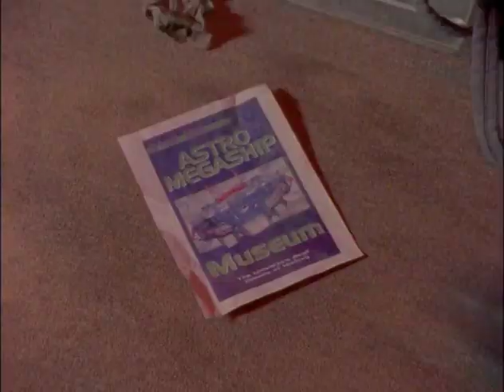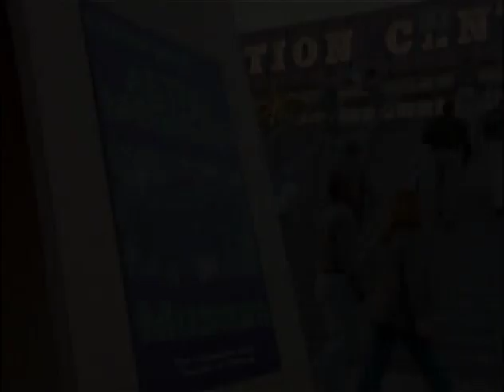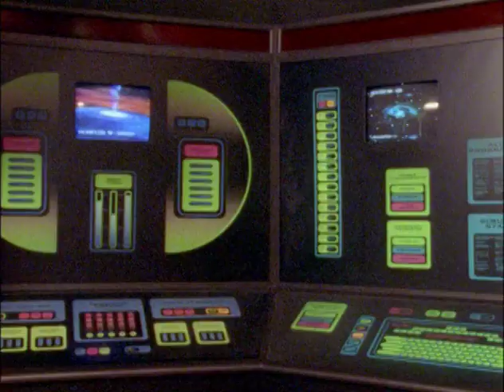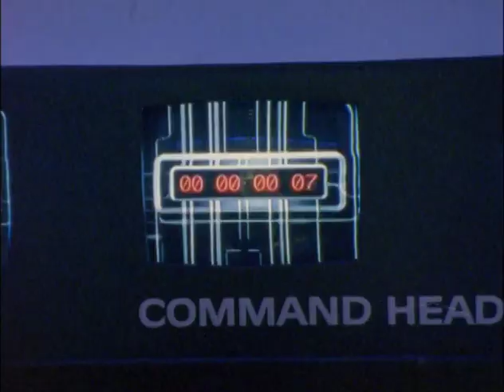Power Rangers La Galaxia Perdida Capitulo 02 (Español Latino)